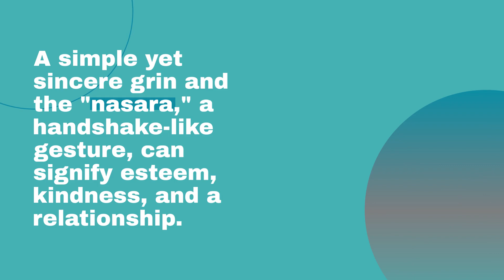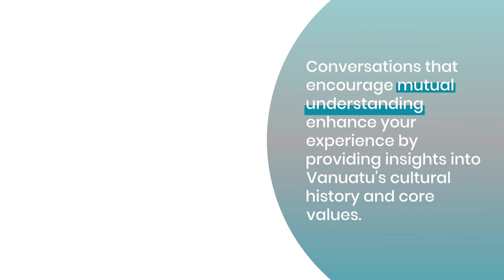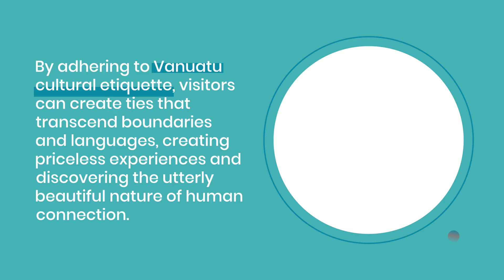Unlocking Vanuatu: Dive Deep into Its Rich Cultural Etiquette & Traditions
The Only Thing You Need to Know About Cultural Etiquette in Vanuatu

Discover the soul of Vanuatu through its cultural etiquette and vibrant traditions. From the heartfelt "nasara" greeting to the soulful kava ceremonies, immerse yourself in the Pacific paradise of Vanuatu and connect deeply with its people. In this guide, we spotlight the customs that shape the island life and how travelers can integrate respectfully and genuinely. Explore the beauty beyond Vanuatu's scenic landscapes and embark on a journey into the heart of the Pacific with Far and Away Adventures.com!